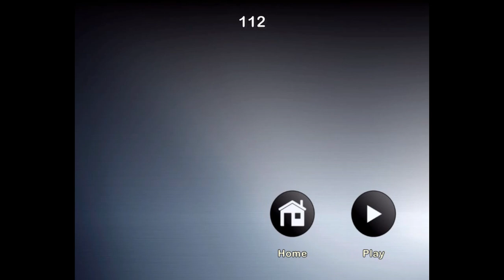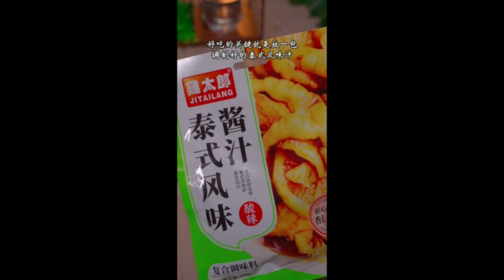You can't do without chai fire paste chili noodles when you eat Baikan 26